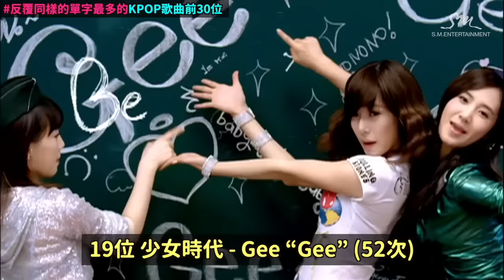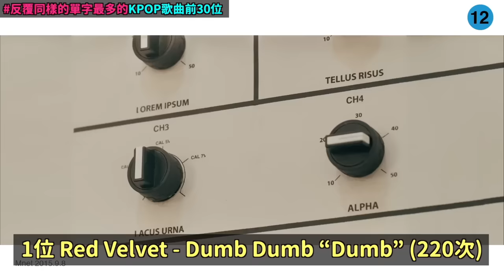第一太瘋狂了..反覆同一單字次數最多的KPOP歌曲排行 前30位｜DenQ